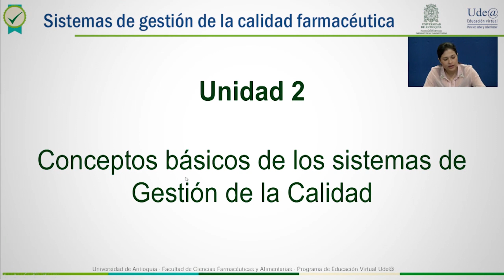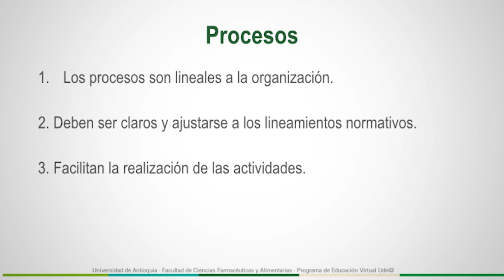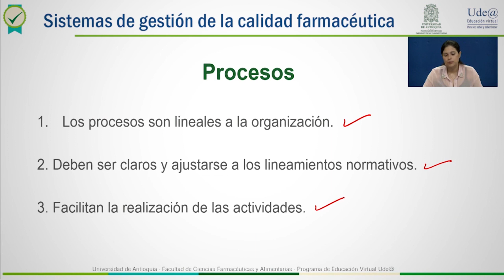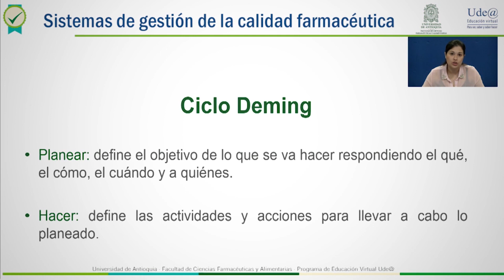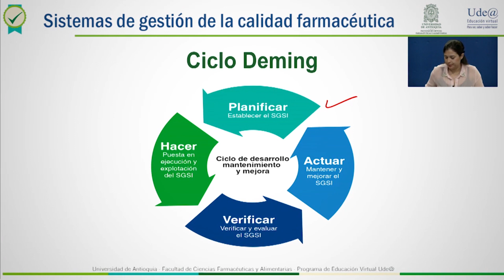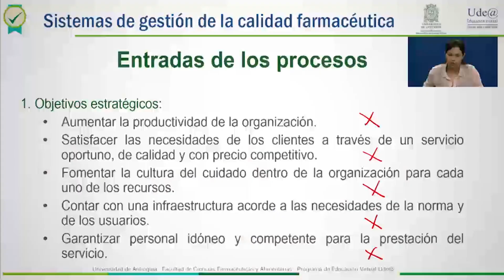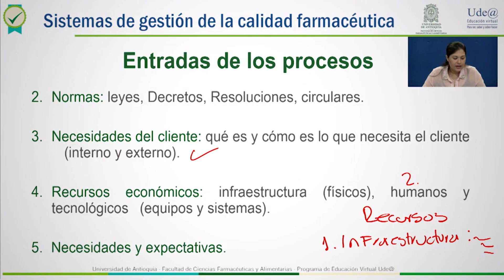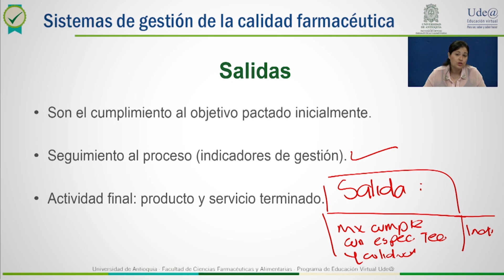Ficha estratégica de entradas y salidas del proceso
este video consta de cómo realizar un formato de entradas, actividades y salidas que tienen los procesos, partiendo de las necesidades, expectativas y  requerimientos  tanto del cliente interno como del cliente externo, con el fin de obtener como resultado un producto conforme a lo pactado inicialmente.

Facultad de Ciencias Farmacéuticas y Alimentarias